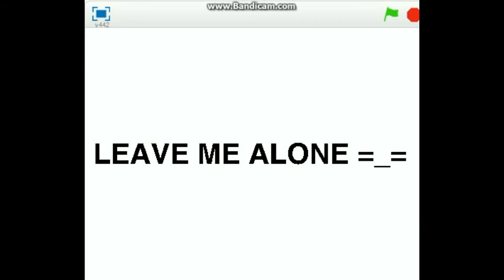TENNIS VS JUDELBUG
Nate Miller's Round 1 Vs Me From Editing.